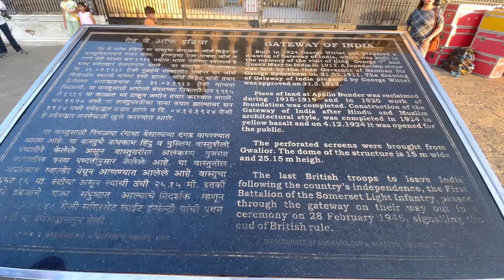Gateway Of India Ghumne Aaye Maza Aagya | Gateway Of India Mumbai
About this video :- Hello guys welcome back to the new vlog today we are going to visit one of the most famous place in Mumbai Gateway Of India. I will show you all sides complete view of the Gateway India and you can see well known 5 star hotel called Taj Mahal Palace hotel. I will show you Arabia Sea as well so don't go anywhere without skip watch the video till the end and I hope you will surely like the vlog 😊

Few things you should have know about Gateway Of India :

The Gateway of India is an arch-monument built in the early 20th century in the city of Mumbai (Bombay), India. It was erected to commemorate the landing of King-Emperor George V, the first British monarch to visit India, in December 1911 at Strand Road near Wellington Fountain.

The foundation stone was laid in March 1913 for a monument built in the Indo-Islamic style, inspired by elements of 16th-century Gujarati architecture. The final design of the monument by architect George Witted was sanctioned only in 1914, and construction was completed in 1924. The structure is a memorial arch made of basalt, which is 26 meters (85 feet) high, with an architectural resemblance to a triumphal arch as well as Gujarati architecture of the time.

After its construction, the Gateway was used as a symbolic ceremonial entrance to India for important colonial personnel. The Gateway is also the monument from where the last British troops left India in 1948, following Indian independence. It is located on the waterfront at an angle, opposite the Taj Mahal Palace and Tower Hotel and overlooks the Arabian Sea. Today, the monument is synonymous with the city of Mumbai, and is amongst its prime tourist attractions. The gateway is also a gathering spot for locals, street vendors, and photographers soliciting services. It holds significance for the local Jewish community as it has been the spot for Hanukkah celebrations, with the lighting of the menorah, since 2003. There are five jetties located at the Gateway, of which two are used for commercial ferry operations.

The Gateway was the site of a terror attack in August 2003, when there was a bomb blast in a taxi parked in front of it. Access to the gateway was restricted after people congregated at its premises following the 2008 Mumbai terror attacks, in which the Taj Hotel opposite the gateway and other locations in its vicinity were targeted.